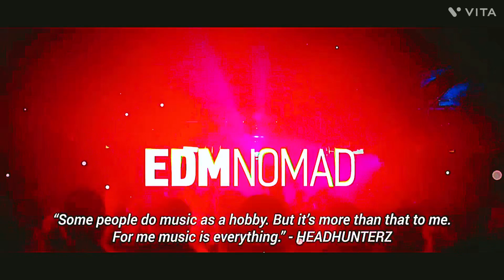Axel F Song remix !!!